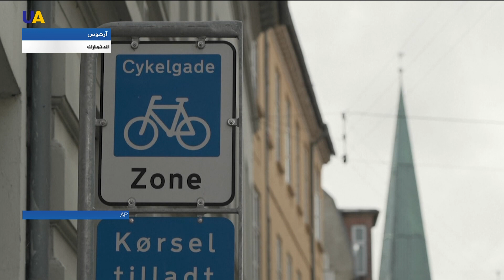معابر مشاة "ثلاثية الأبعاد" في الدنمارك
في تجربة للوقاية من حوادث السير ولفت انتباه السائقين والمشاة على حد سواء ، قامت ثاني أكبر مدينة في الدنمارك بوضع علامات أرضية ثلاثية الأبعاد في الأماكن المخصصة لعبور المشاة ، بهدف تطويع الخداع البصري لصالح تنظيم المرور في المدينة.